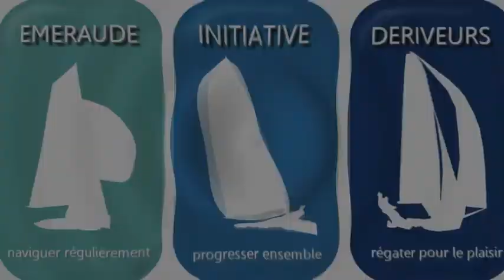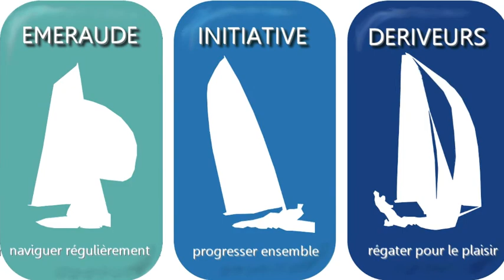1ère sortie au trapèze en Boss pour Sophie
Dans le cadre des navigations d'Emeraude Initiative Dériveurs, Henri a emmené Sophie découvrir le trapèze, par une belle journée de novembre. Et pour ne pas faire les choses à moitié, l'initiation a eu lieu sur un des plus grand dériveur : le Boss. Le tout sur le superbe plan d'eau de St Suliac